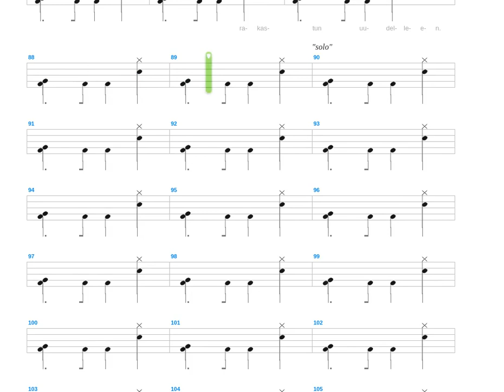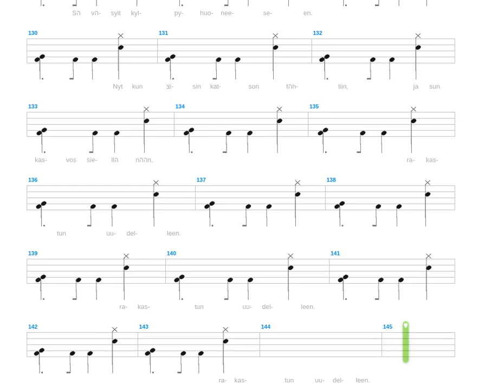Ilona + Apulanta + Drum only + Drum tab